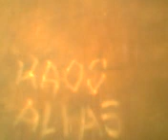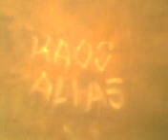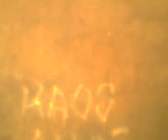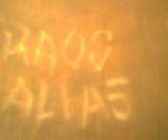el romantico murio - ka-oz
Un nuevo amanecer 2011